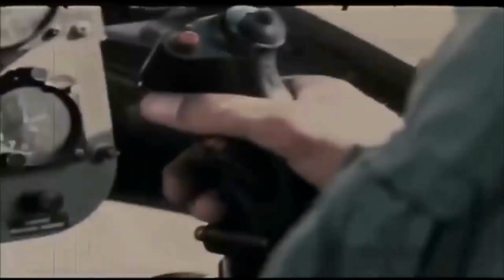DEATH from Above. The Evolution of Military Helicopters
Welcome to 'DEATH from Above: The Evolution of Military Helicopters.' In this captivating video presentation, we embark on a thrilling journey through the evolution of military aviation, focusing on the remarkable development and transformative impact of helicopters in modern warfare.